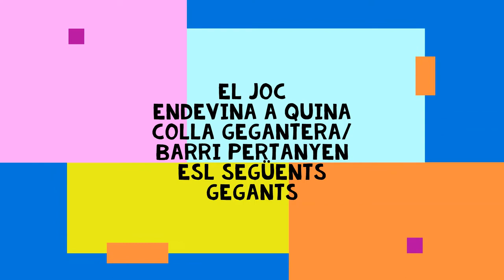EL JOC || Endevina a quina colla/barri pertanyen els següents gegants!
EL JOC
Per celebrar l'aniversari del 1r mes del canal, encetem una setmana carregada d'activitats.
Jugarem a jocs, un d'ells és aquest, en el ual al xat en directe de l'estrena haureu de dir a quina colla/barri de Mataró pertanyen els següents gegants.